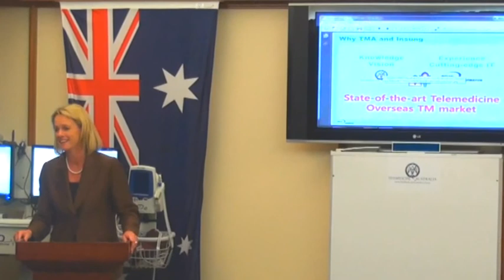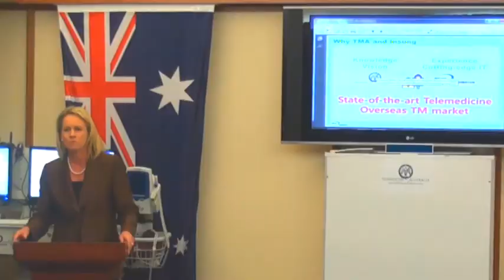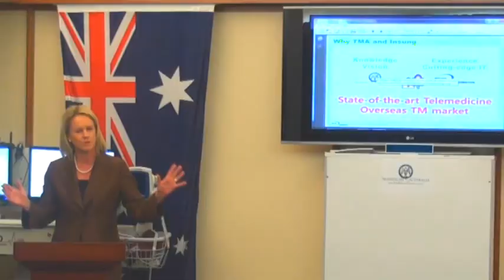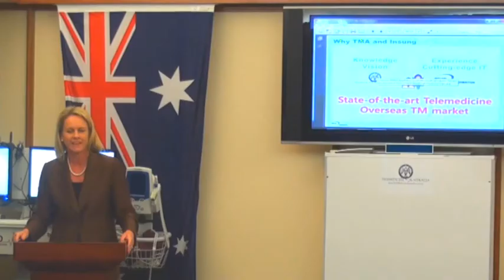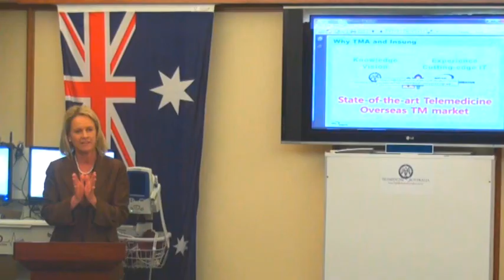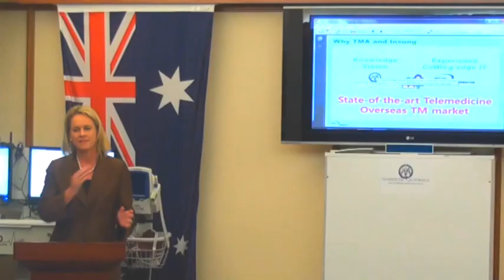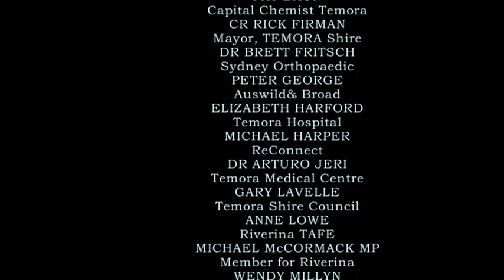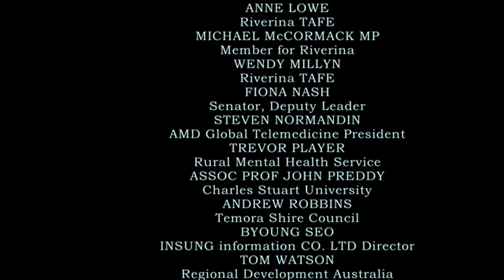Senator FIONA NASH.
TeleMedicine Australia's function - 29 Sep 2012